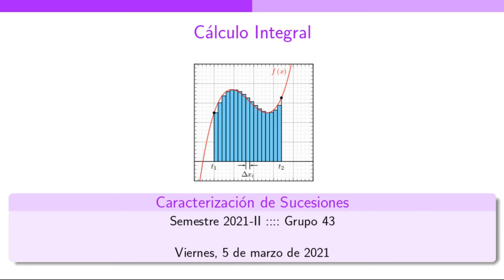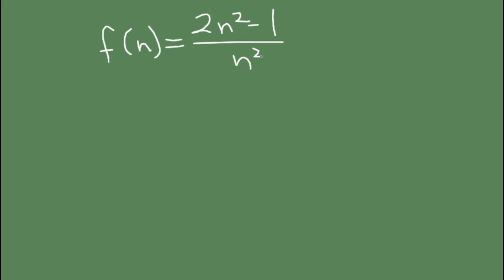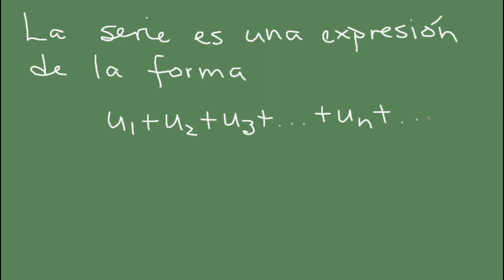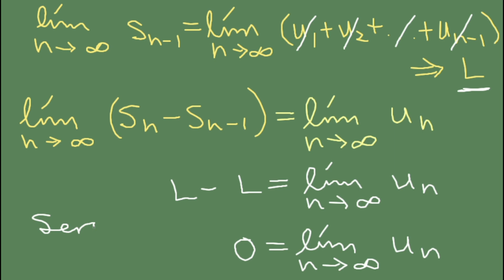CLASE COMPLETA - Monotonía de Sucesiones e Introducción a Series - G43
Este vídeo no está editado

0:00 Recordatorio de las clases anteriores
10:07 Ejemplo donde se analiza la monotonía de la sucesión de la clase anterior
29:05 Ejemplo donde se analiza el carácter de una sucesión (monotonía, convergencia y acotamiento)
57:57 Introducción a series
1:06:32 Definición de serie y convergencia
1:11:00 Demostración de la característica de convergencia: el límite de su función generatriz es cero cuando n se aproxima a infinito
1:21:00 Demostración de la divergencia en la serie armónica